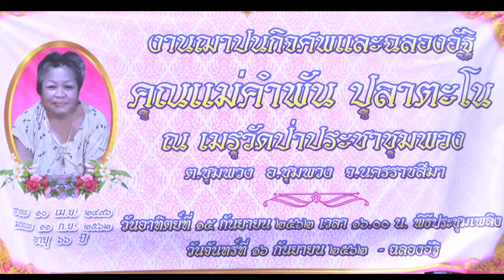พิธีฌาปนกิจศพ คุณแม่คำพัน ปุลาตะโน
ณ เมรุวัดป่าประชาชุมพวง  อ.ชุมพวง  จ.นครราชสีมา
QUALITY IMAGE
ระบบันทึกเทปโทรทัศน์ HD